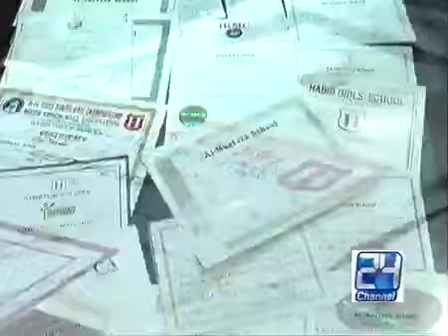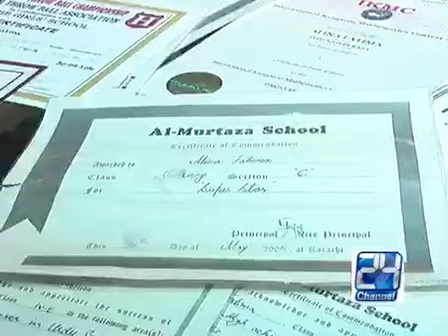Results 2016 - 24 news